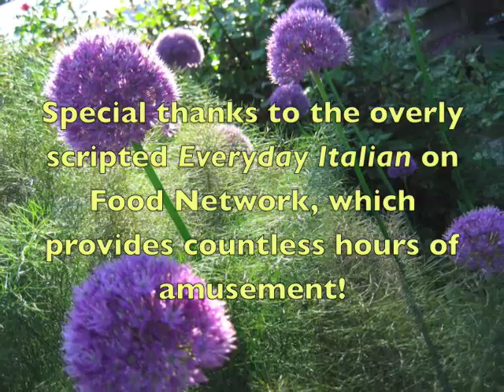Biz makes food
B does her best impression of Giada. We really do love Everyday Italian and G.DL but we can't help it- sometimes the scripts are funny.